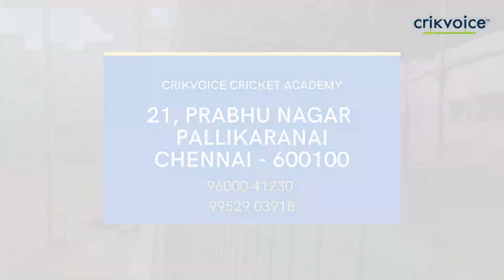Cricket Summer Camp 2022 | Pallikaranai, Chennai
What's an Indian summer without cricket?

Our cricket summer camp starts on April 01 and ends on May 14. The key focus will be on improving the kids' fitness and overall discipline. Apart from cricketing skills, we have team bonding exercises and a few sessions in the swimming pool that will help them rejuvenate.